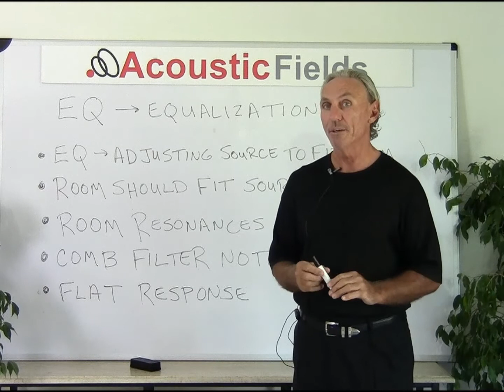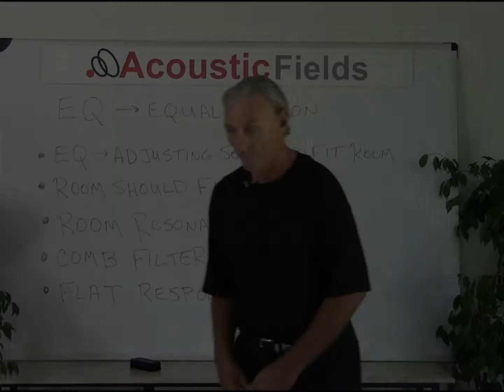EQ Myths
- - Learn more about room acoustics. Sign up for my private room acoustic training videos and ebook In this video, we will examine some of the myths associated with room equalization. EQ has its limitations and is not the cure all everyone thinks. You need to understand those limitations, so you can work around them in your recording and playback environments.

For more room acoustic discussions please visit Dennis and the team